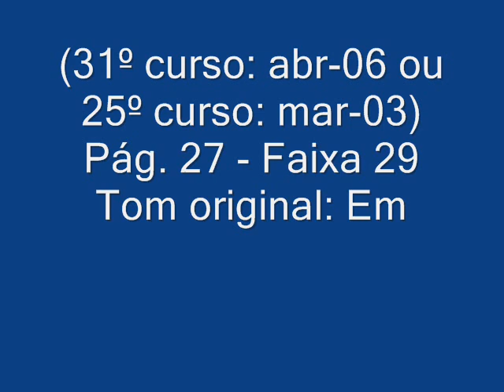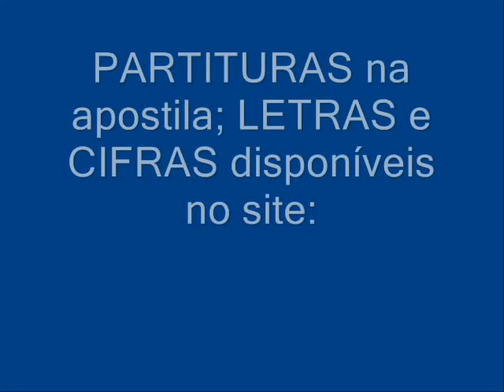BENDITO SEJAS, Ó REI DA GLÓRIA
Autoria: José Cândido Silva